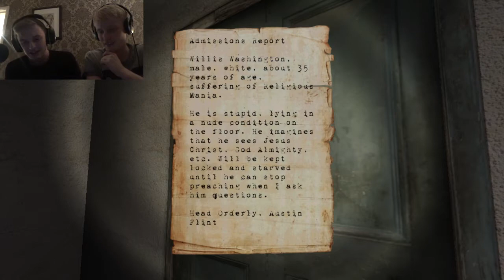No Escape - CHRIS DON'T LEAVE ME!!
Hey Guys

Welcome back! Me and Sam (Greasy Goose) thought it was about time we played another indie horror game! Great game and hope you enjoyed the gameplay... We will eventually complete it!

Much Love,

AscHeReeKa